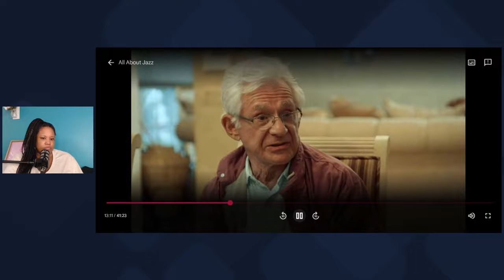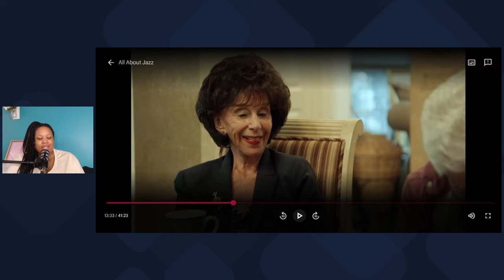TLC Star Trans Person Jazz Jennings Mother REVEALS Jazz is an EXPERIMENT!!! New Footage HERE!!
TLC Star Trans Person Jazz Jennings mother calls TLC Star Trans Person Jazz Jennings an experiment. Yes this happens in the clip. TLC Star Trans Person Jazz Jennings has been a hit or miss kind of situation and that's not right that TLC Star Trans Person Jazz Jennings mother did that to TLC Star Trans Person Jazz Jennings.